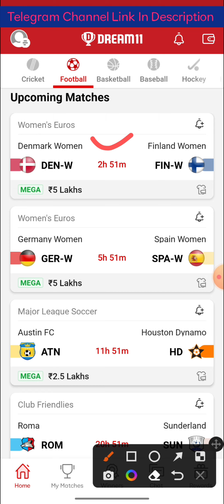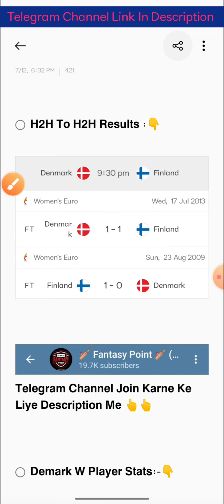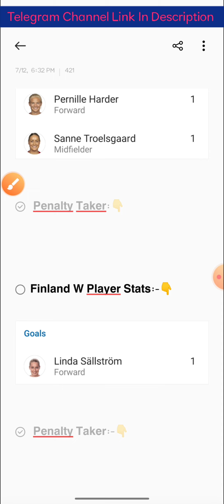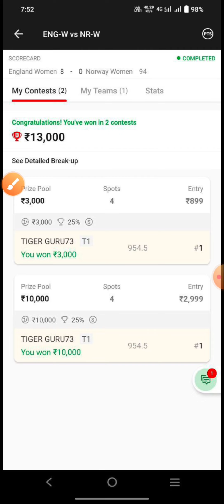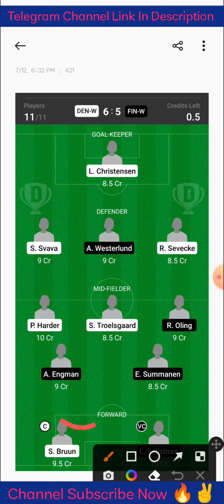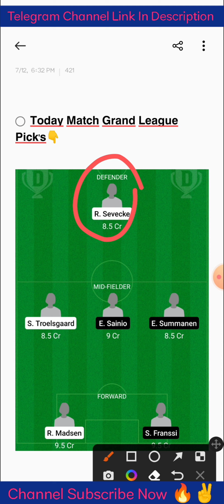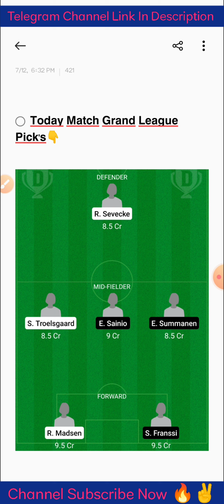DEN-W vs FIN-W | DEN-W vs FIN-W Dream11 Team | DEN-W vs FIN-W Football Match Dream11 | Women's Euros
Cricket 🏏

Football ⚽️

Volleyball 🏐

Hockey 🏑

Basketball 🏀

Kabaddi 😍😍

2022
Best
Expert
On
Vs
Tnm
team
Dream11

©️Fantasy Point 🙏🙏